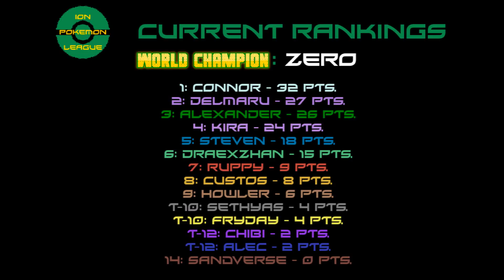ION Pokémon League: Destined Duel 2016 - Ruppy vs. Draexzhan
This video is the battle between Ruppy and Draexzhan (Ciero) for the ION Pokémon League's Destined Duel 2016.